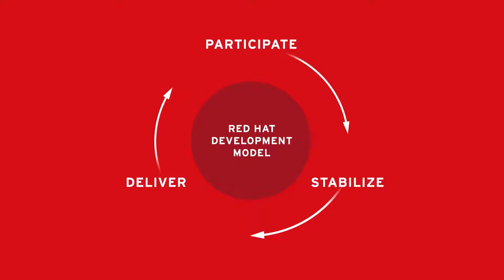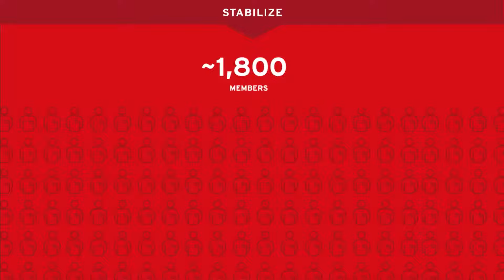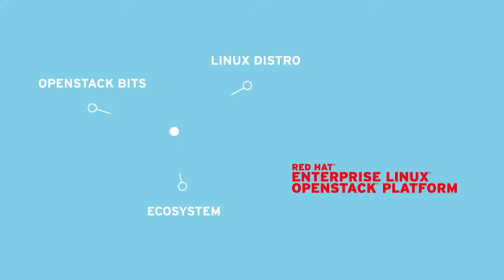Dalla community alle imprese: ecco la spinta di Red Hat a OpenStack!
Ascolta come Red Hat sia riuscita a far diventare OpenStack un prodotto per le organizzazioni: Red Hat Enterprise Linux OpenStack Platform